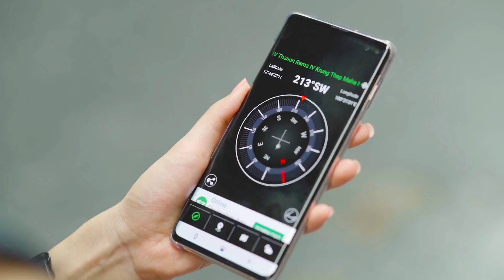Pandora Hunter เกมกระดาน x นักล่าสมบัติ ost. - cover by Tangtang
สุดยอดเกมล่าสมบัติฝี มือคนไทย Pandora Hunter เกมกระดาน X นักล่าสมบัติ
ประกาศกิจกรรมใหม่ต้อนรับเดือน 10 ที่จะชวนคุณมาล่าสมบัติทั้งในเกมและนอกเกม โดยมีสิทธิ์ลุ้น
เป็นเจ้าของสมบัติสุดล้า ค่าอย่าง Samsung Galaxy Note 10 ฟรี!!
กับกิจกรรมพิเศษ "เล่น ล่าลุ้น Samsung Galaxy Note 10"
เพียงเข้ามา "ล่า" สมบัติในดินแดนแพนโดเรียครบ 10 วัน นอกจากจะได้รับของรางวัล
ประจำวันแล้ว ยังมีสิทธิ์ "ลุ้น" เป็นเจ้าของSamsung Galaxy Note 10 (1 รางวัล)
พร้อมลุ้นรับ เสื้อยืด Pandora Hunter จำนวน 5 รางวัล
ถึงเวลาแล้ว มาสปินเข็มทิศพิชิตสมบัติกันเถอะ!!!

ร่วมสนุกกันได้ตั้งแต่ 10 ตุลาคม ถึง 10 พฤศจิกายน 2562

ดาวน์โหลดเกม Pandora Hunter เกมกระดาน X นักล่าสมบัติได้ที่

ติดตามรายละเอียดและข่าวสารเกม Pandora Hunter เกมกระดาน X นักล่าสมบัติได้ที่

เข้าร่วม Community Pandora Hunter เกมกระดาน X นักล่าสมบัติได้ที่

ทีมโปรดิวเซอร์ ถ่ายทำ และ ตัดต่อ โดย KUN creative agency